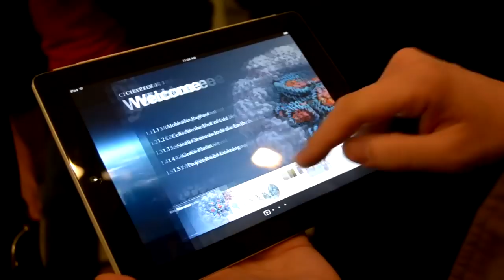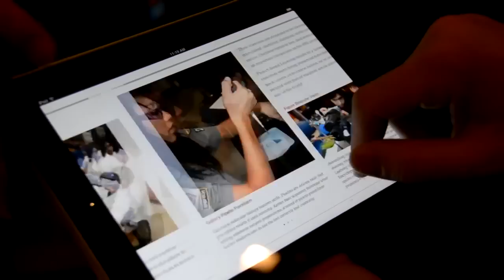iBooks 2 event hands-on video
We spend some time playing with iBooks 2 at Apple's education event. More from The Verge: